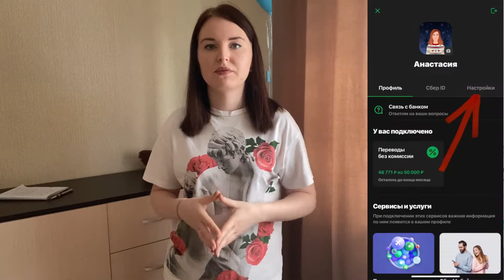Как узнать, к какому номеру привязана карта Сбербанка?